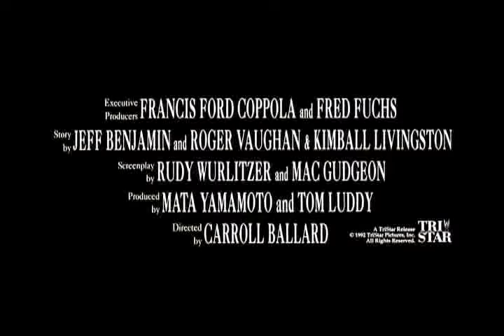Original Wind trailer (1992)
Trailer for sailing movie "Wind"

Will Parker, played by Matthew Modine, loses the Americas Cup, the worlds biggest sailing prize, to the Australians and decides to form his own syndicate to win it back.